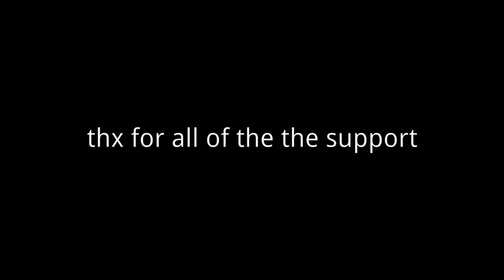Top 5 Free Intro Templates (Panzoid)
Top 5 Free Intro Templates

CHANNEL

INTRO SUBMISSIONS

•Submit your Template on my Discord Server or Form

DOWNLOAD LINKS

❗Warning❗
I do not take any credit for any intros, outros and music in this Top 5 Video.

(In order to help designers I leave YouTube URLs which will redirect you to the original video. Then open the video’s description and find it's “Download Link”.)